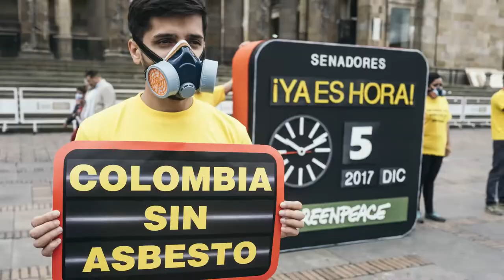¿Te imaginas qué podemos conseguir en 2019?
Todo lo que hicimos en el 2018 fue gracias a ti. Acompáñanos en el 2019 y ayúdanos a seguir defendiendo lo que más nos importa